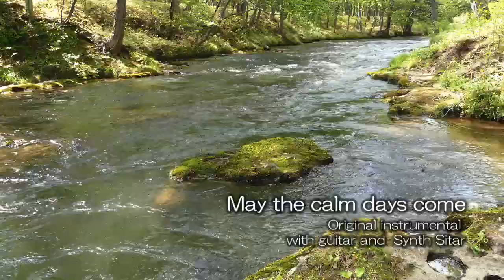Original music "Yukawa" 湯川・日光 戦場ヶ原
I played the guitar and synthesizer. This is an original instrumental music.
I went to Senjogahara wetland in Nikko. Five hours from my home by train. This river is in there.
日光の戦場ヶ原に行ってきました。そこでビデオを何か所か撮ったのでそれを元に何か曲を作ろうと思います。これはその最初の曲です。